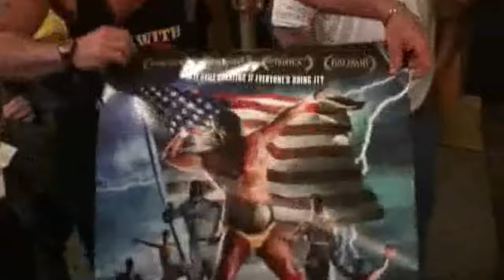LOST FOUND FOOTAGE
In this old video Valentino gets interviewed in New York City by Dave Palumbo after Valentino opened the Tribecca Film Festival. lets of Truth in this video. Also hanging out with Gregg's pals Guy Cisternino, Derek Anthony, Mr.G, Colette Nelson. Plus more ranting by Valentino.